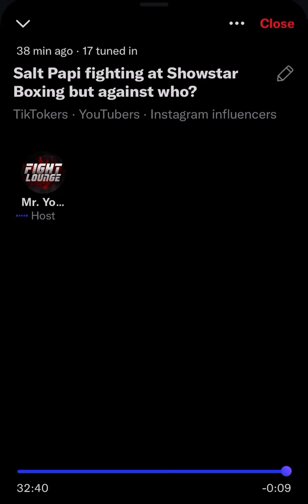Salt Papi confirms that he’s fighting on Showstar Boxing March 5th event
Salt Papi stops by the YouTube Boxing SZN Twitter Space to confirm that he is fighting on Showstar Boxing March 5th event in London.

Even though he didn’t name his opponent, he said he intends to steal the show